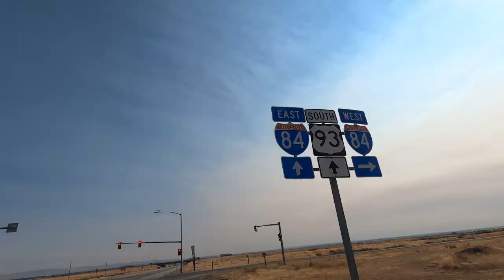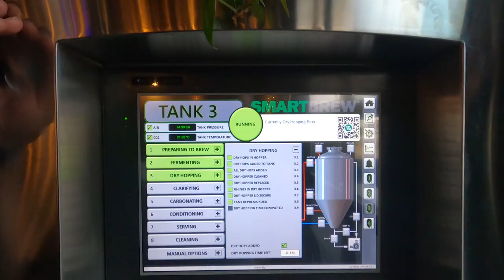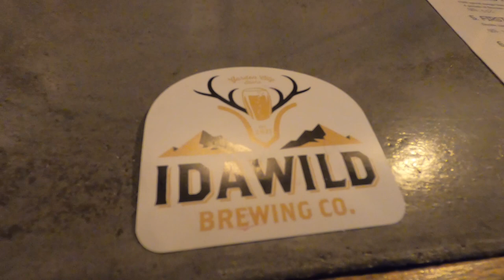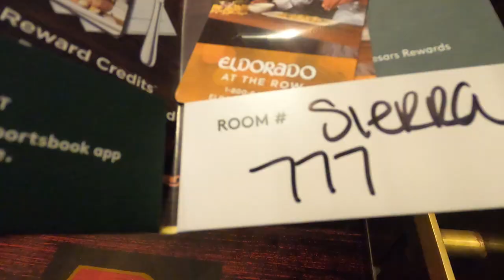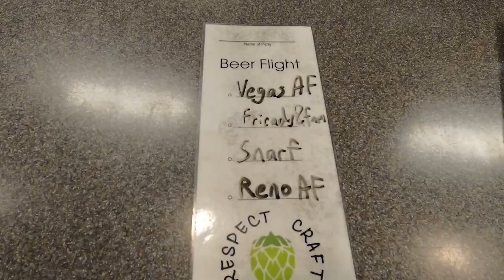Hitchhiking from Wyoming to Reno for the Zane Lamprey Interview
Zane was down to be on the podcast, so with summer in full swing, I decided to hitchhike westbound from Wyoming. With time to spare, I made a point of detouring to Boise, which resulted in a solid beer night, and continued the hitch to Reno.

You can listen to the full interview I did with Zane Lamprey by searching for "Freestyle Travel Show" on your favorite podcast app, or you can watch it right here on YouTube

I have a podcast called the Freestyle Travel Show

If you like travel and beer, I have another channel called "Hopping: The backpacking beer adventure."

I also wrote a book called "A Six-Pack of Hitchhiking Stories" available in paperback, ebook, and audiobook